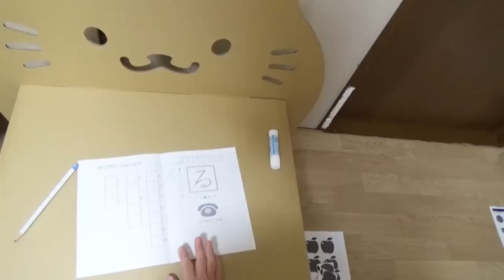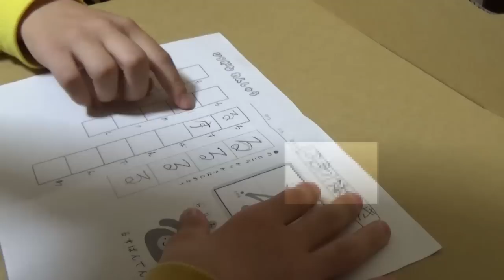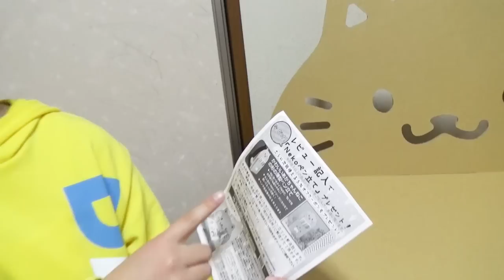ダンボールの机とイスを作りました。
ダンボールの机とイスでお勉強！